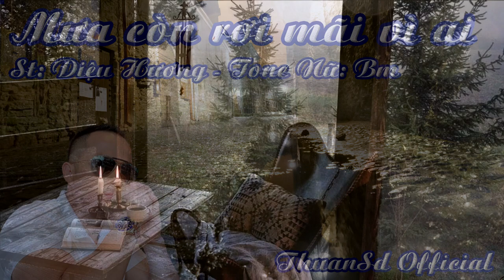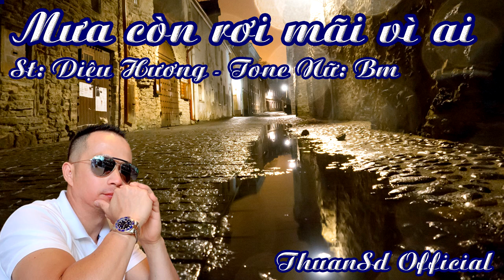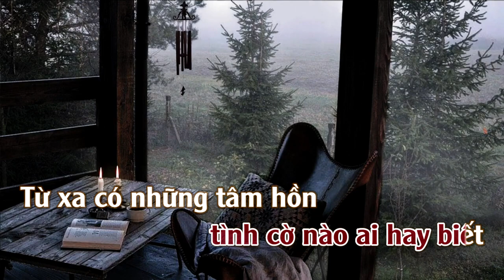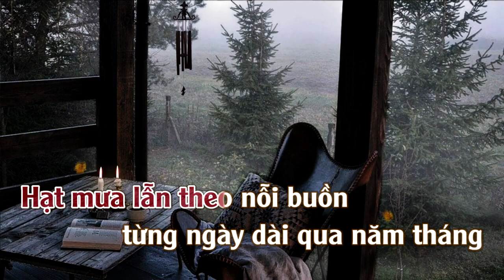Karaoke Mưa Rơi Còn Mãi Vì Ai Tone Nữ | ThuanSd Official